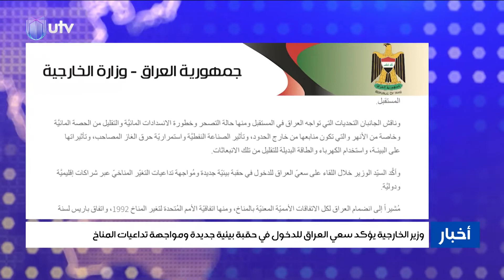وزير الخارجية يؤكد سعي العراق للدخول في حقبة بيئية جديدة ومواجهة تداعيات المناخ